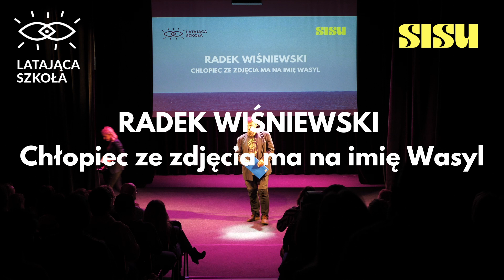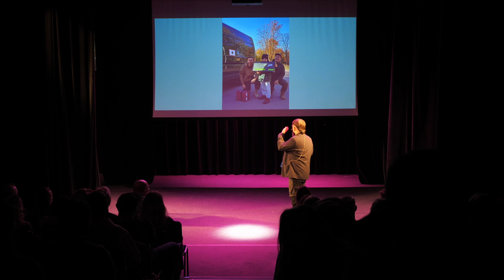SISU - Stories /Ideas /Stand Ups, Radek Wiśniewski, "Chłopiec ze zdjęcia ma na imię Wasyl"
SISU to wydarzenie zainicjowane w Gdyni przez Agatę Dutkowską, założycielkę Latającej Szkoły i wydawnictwa Nowa Głowa. SISU, czyli "historie ze światów w których nie gościmy na codzień".